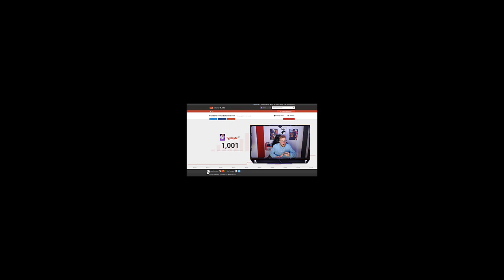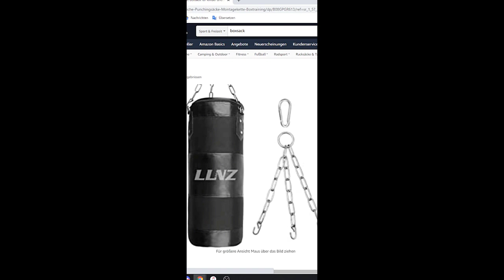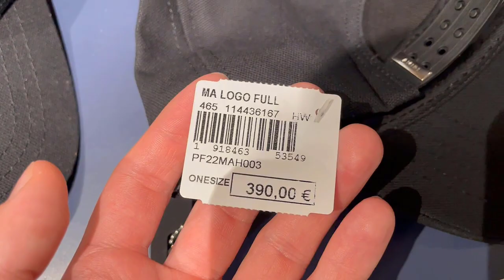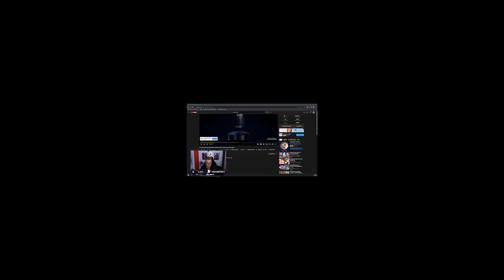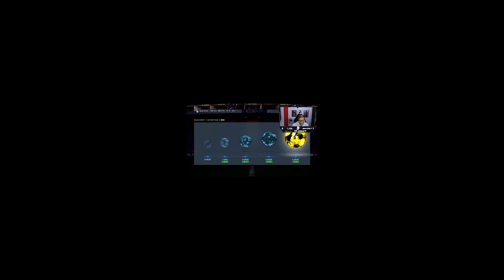Best of ,,Typlay‘‘ 2K22🔥🔥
Viel Spaß bei dem Video, falls es euch gefallen hat dann last doch gerne mal ein Abo und ein 👍 da.
Um keine Videos mehr zu verpassen Aktiviert gerne die 🛎.
Damit würdet ihr mich echt gut unterstützen danke.⬇️❤

Mein Equipment:⬇
Fifa 22
Mauspad: GIM RGB Gaming Mauspad XXXL LED Mousepad Großes 900 x 400 x 4mm 14 Beleuchtungsmodi Maus Mat Beleuchtung Tastatur Unterlage Extra USB Eingang (Sternhimmel)